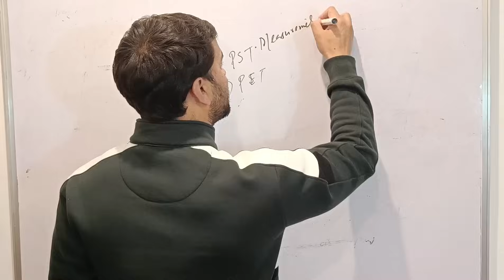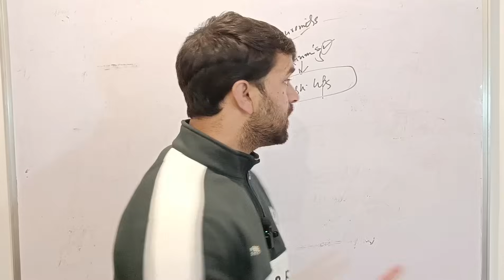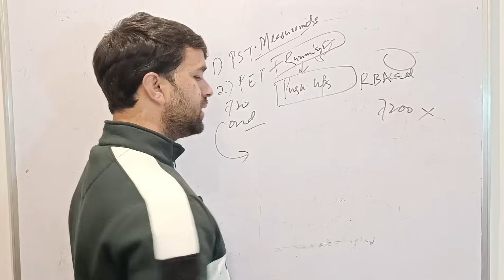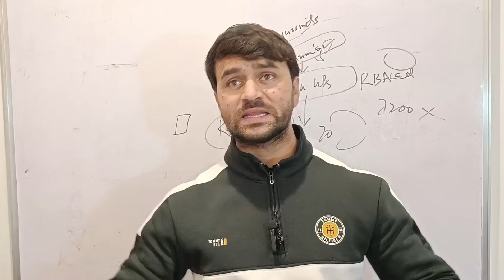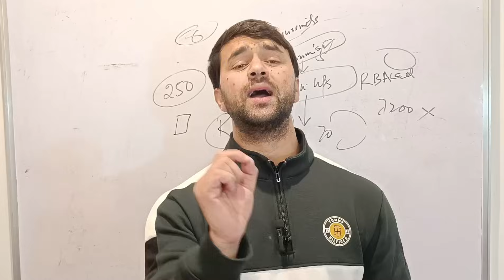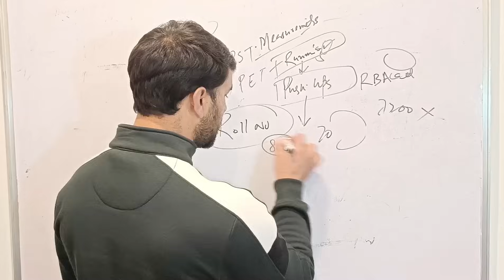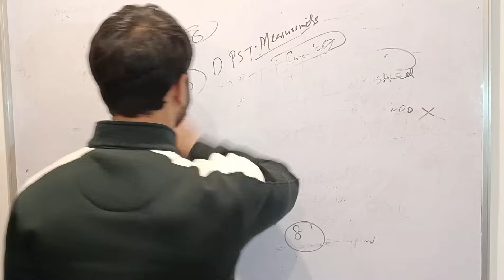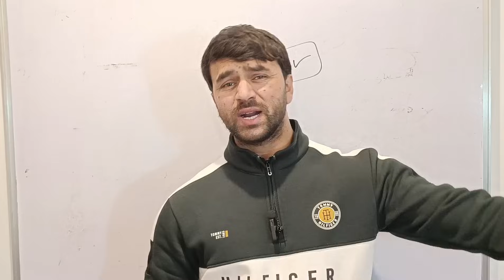JKSSB JKP SI PET Srinagar Day 01 Report|Full Details about all Aspirants Appeared in PET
The Exam Counsellor Presents you a New Video on JKSSB JKP Srinagar PET Day 01 Full Report

JKSSB Forester G eneral Science Class 05

JKSSB Forester General Science class 06

JKSSB VlW
JKSSB VlW exam
JKSSB VlW Cut off
jkssb VlW expected cut off